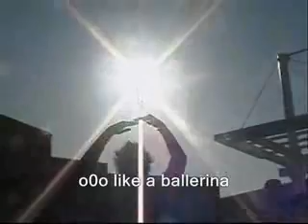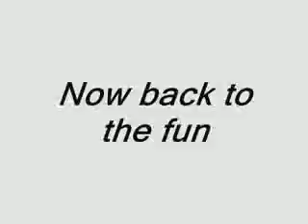Bayanihan PCN '06 Outtakes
This is the video with all the unused footage that Dave and I took during the making of PCN '06. Great job to everyone in the production of our PCN this year. It was a great time. So enjoy the video.